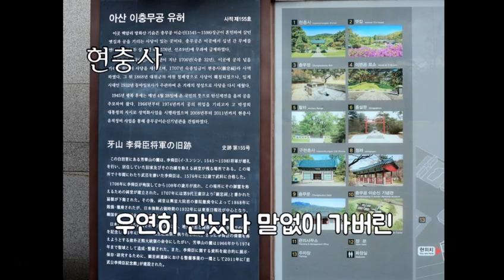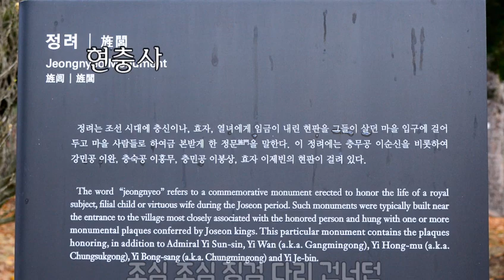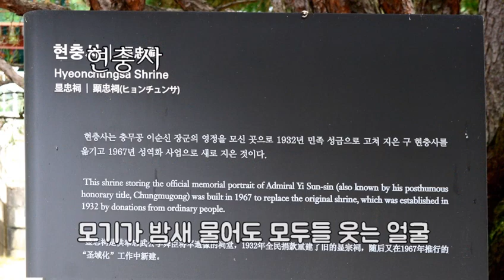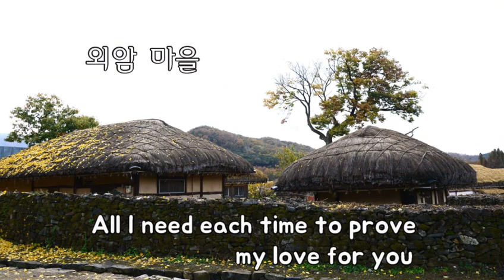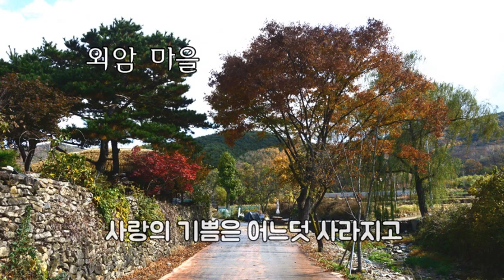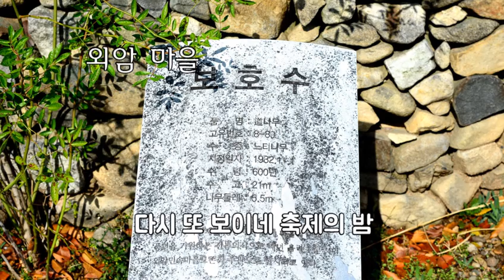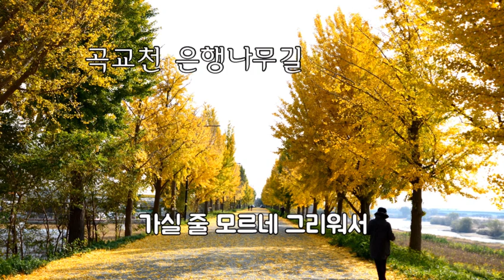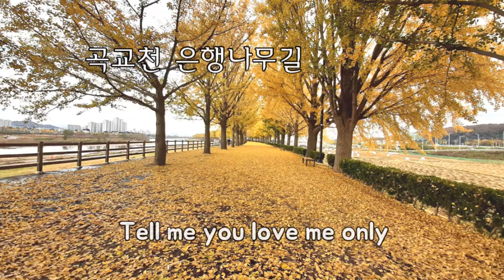트윈폴리오 : 긴머리 소녀 / 연가 / 더욱더 사랑해 / 사랑의기쁨 / 축제의노래 / 낙엽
아산 여행..현충사 /외암마을 / 곡교천 은행나무 길
00:00..긴머리 소녀
03:55..연가
06:25..더욱더 사랑해
08:48..사랑의기쁨
11:27.. 축제의노래
14:40.. 낙엽